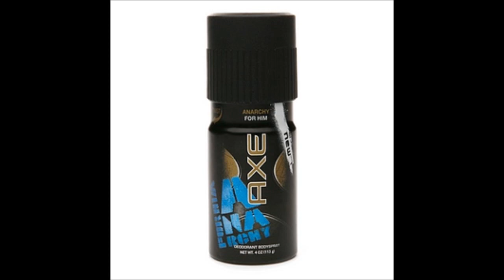AXE deodrant spray/ fragrance alternatives !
Axe Instinct/ Boss Orange
Axe Excite/ Pacco Rabanne Black XS or CK Euphoria Intense
Axe Anarchy/ Pacco Rabanne 1 Million
Axe Africa/ LeMale
Axe Dark Temptation/ A*men